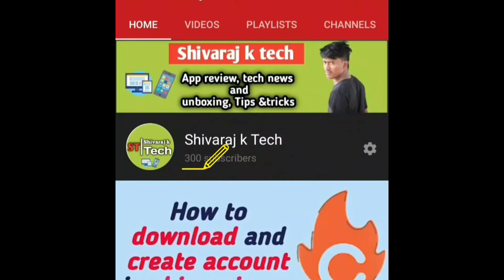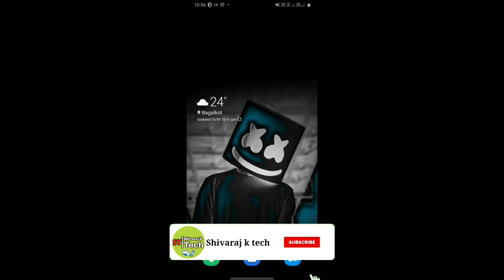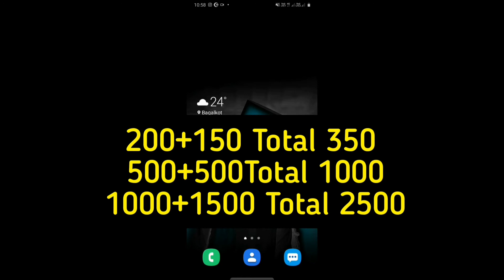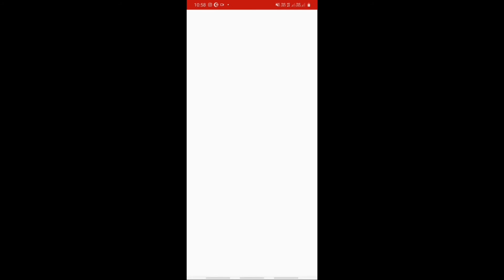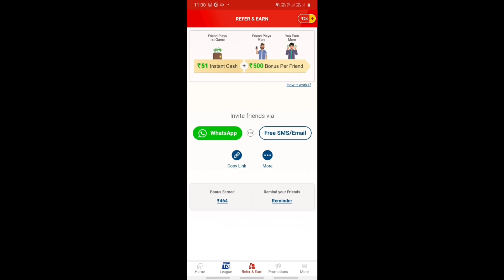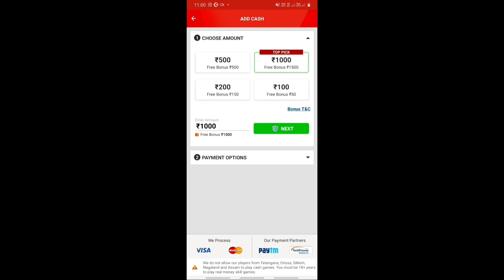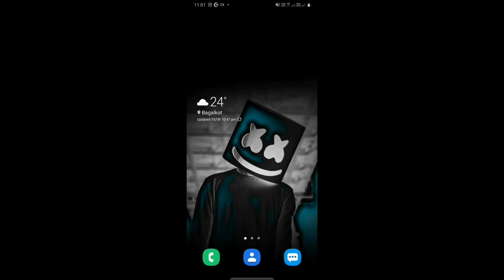How To Get Cash Bonus in my11circle || earn money in my11circle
keep supporting ... Thank you for wacthing.